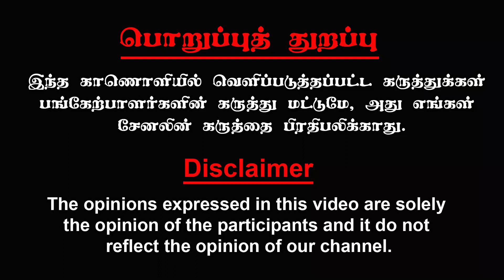"சார்பட்டா பரம்பரை" தனி முத்திரை!!!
பா.ரஞ்சித்தின் "பஞ்ச்" அரசியல்..
சார்பட்டா பரம்பரை படத்திற்கு ஜெயக்குமார் கடும் எதிர்ப்பு.